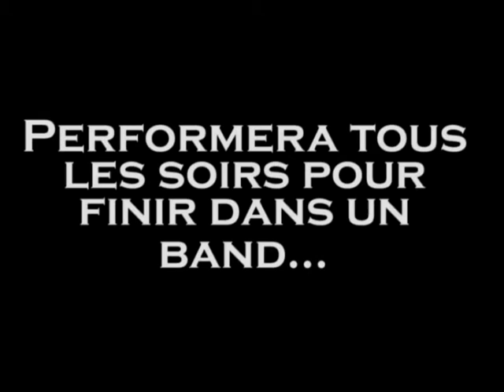Audition RnVic4 Maxime Dubois-Champagne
RnVic4 venez nous encourager le 5-6-7-8 mars 2012 19h00 au Zaricot (1450 Rue Des Cascades St-Hyacinthe) et la grande finale dimanche 11 mars 13h30.